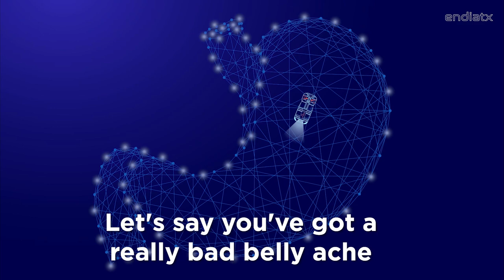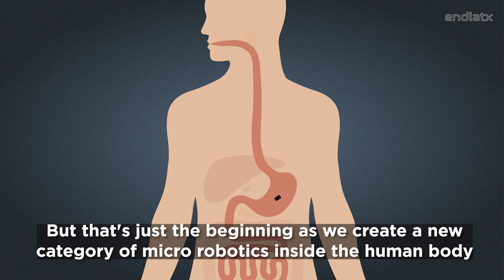Endiatx PillBot™ explainer video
This video is intended to give general audiences a window into what we are developing here at Endiatx. Please note that PillBot™ is not yet cleared for market by FDA, and if you're a Gastroenterologist, we would love to discuss clinical trials with you!

Many thanks to Kinetic Text for their work producing this video.